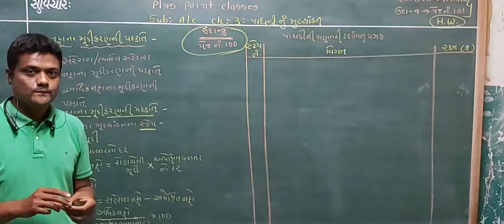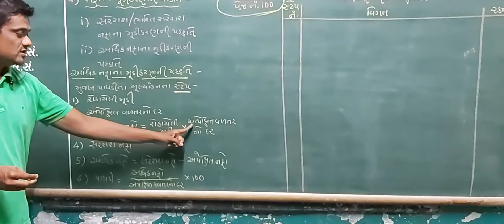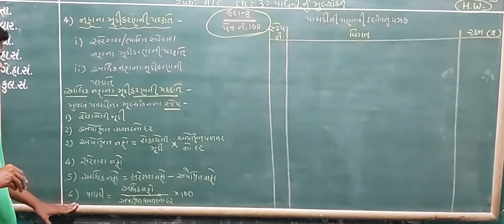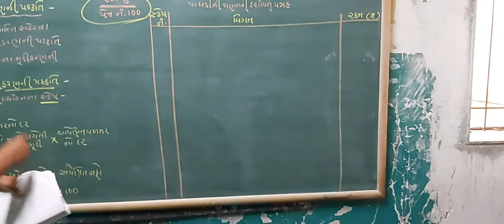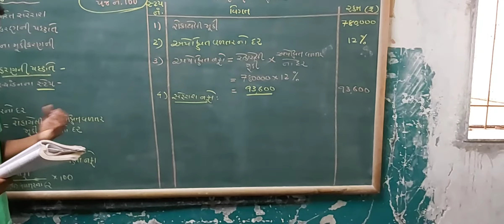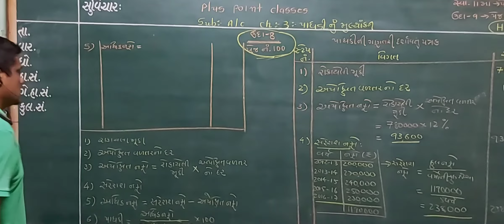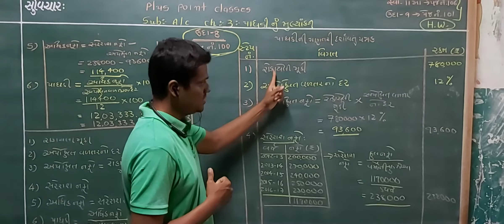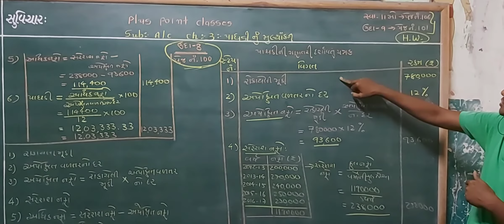STD 12 commers A/c Ch 3 part 8